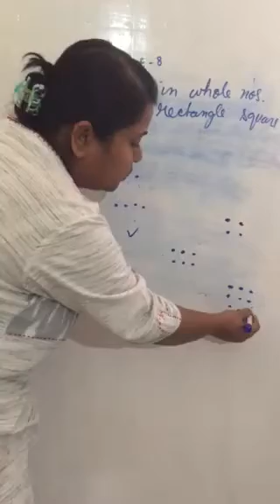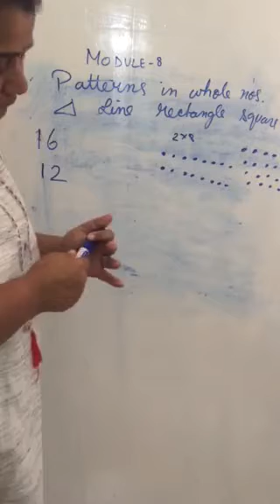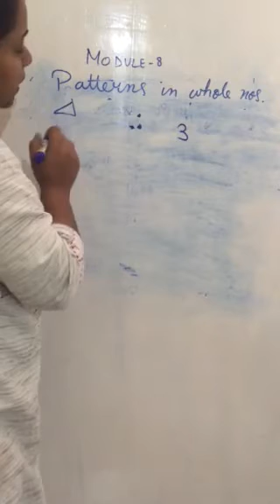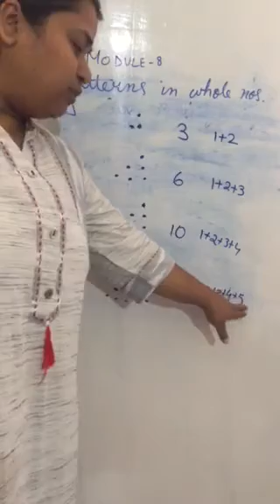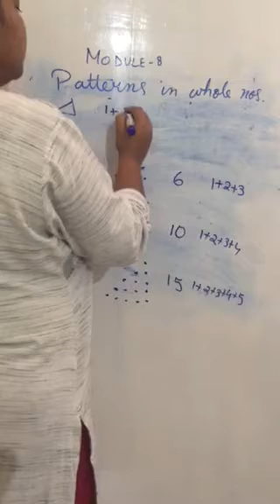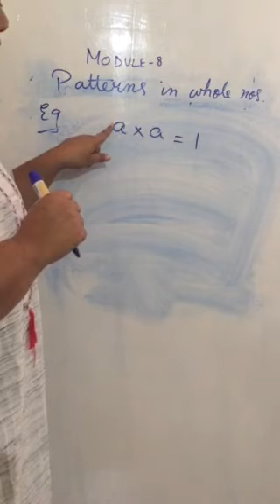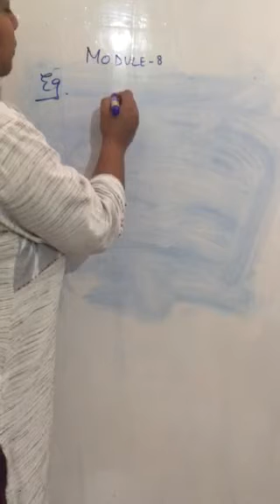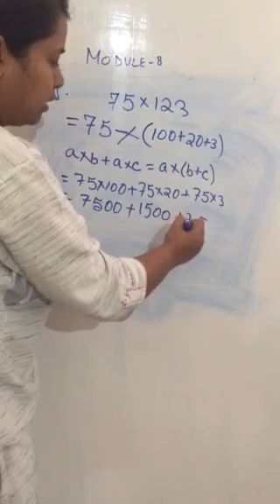Whole numbers (module 8 continued)